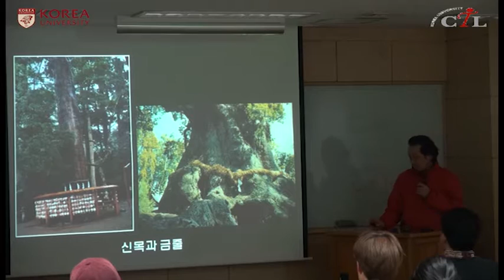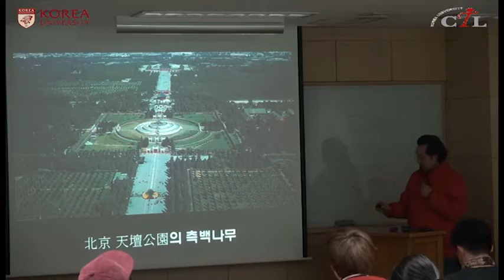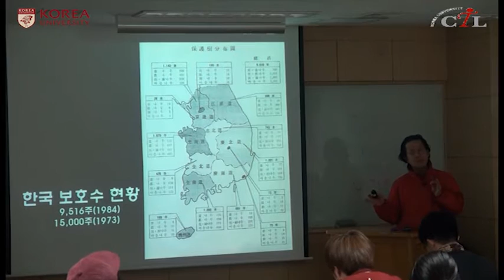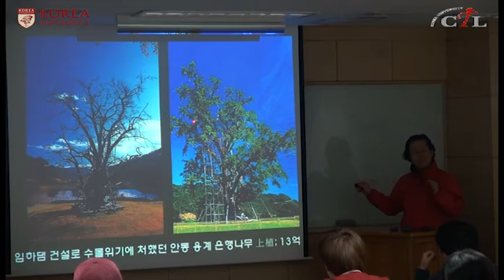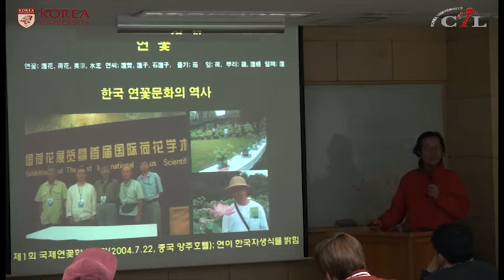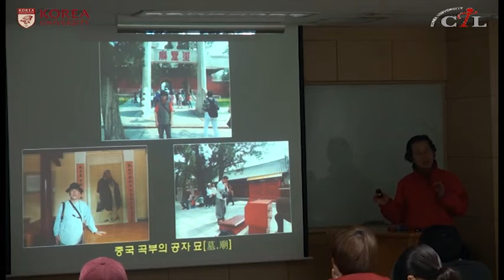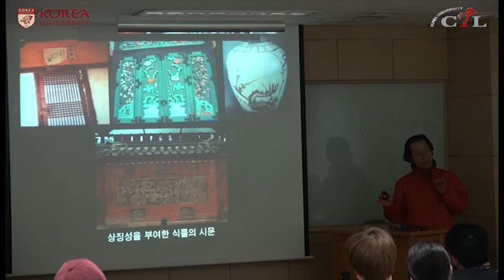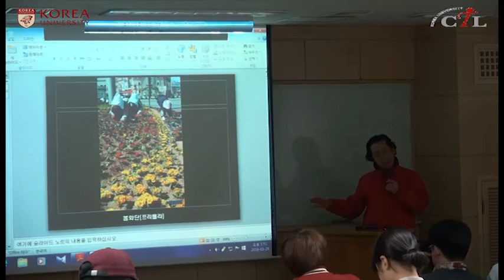[KUOCW]심우경_식물, 인간, 환경(7강)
식물이 21세기의 문제점인 환경, 도덕성, 경관, 문화다양성 등을 부작용 없이 해결할 수 있다는 점을 소개하는 강의입니다.